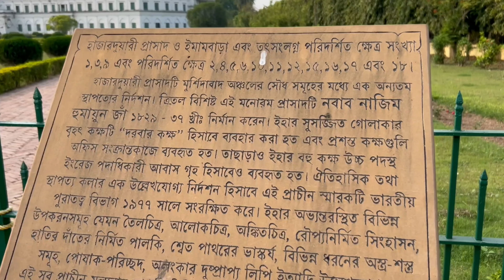Murshidabad Tour | Day 1 Part 2 | Hazarduari Palace | Motijheel | March 2024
মুর্শিদাবাদ ট্যুর এর প্রথম দিন সকালে বাড়ি থেকে গাড়ি নিয়ে বেরিয়ে পলাশী প্রান্তর ঘুরে মুর্শিদাবাদ লালবাগ পৌঁছলাম তখন বেলা 11 টা 15 নাগাদ। এই পর্বের ভিডিও আপনারা দেখেছেন মুর্শিদাবাদ সিরিজের 1ম পর্বের ভিডিওতে।

এই পর্বের ভিডিওতে রয়েছে মুর্শিদাবাদ লালবাগের যুব আবাস। সেই যুব আবাসে আমাদের ঘর কেমন ছিল সেটা প্রথমে দেখবেন এই ভিডিওতে।

এরপর ফ্রেশ হয়ে, লাঞ্চ সেরে আমরা গিয়েছিলাম প্রথমে হাজারদুয়ারী প্যালেস ও তারপর প্রকৃতি তীর্থ মতিঝিল।

মুর্শিদাবাদ সিরিজ
কলকাতা(আগরপাড়া) থেকে নিজেদের গাড়িতে মুর্শিদাবাদ, পলাশীর প্রান্তর দেখা।।

আমাদের অন্যান্য ভ্রমন অভিজ্ঞতা

উত্তরবঙ্গ সহ পশ্চিমবঙ্গ
কার্শিয়াং, বিজনবাড়ি, টুমলিং গজলডোবা, তিনচুলে, লেপচাজগৎ, তাবাকোষী, লামহাট্টা, দার্জিলিং ইত্যাদি।

উত্তরবঙ্গ ব্যতীত পশ্চিমবঙ্গের বাকি অংশ

Devices Used:
1 Camera Canon 500D DSLR Camera

2 Apple iPhone 14

3 Google Pixel 6a

4 Microphone
Glenaro J13 Wireless Microphone

5 Laptop
HP Laptop 15s